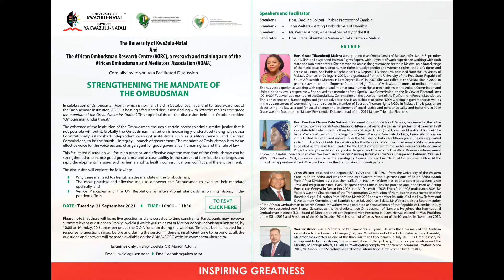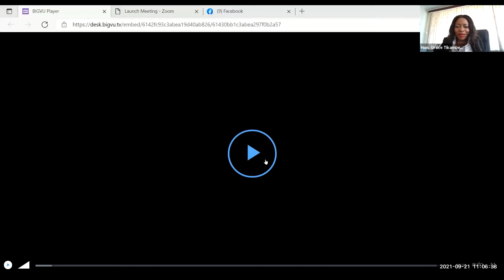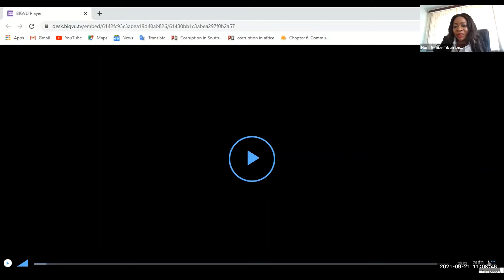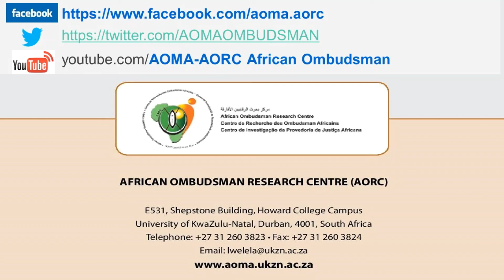Facilitated Discussion - Strenghenigh the Mandate of the Ombudsman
In celebration of Ombudsman Month which is normally held in October each year and to raise awareness of the Ombudsman institution, AORC is hosting a facilitated discussion dealing with effective tools to strengthen the mandate of the Ombudsman institution. This topic builds on the discussion held last October entitled “Ombudsman under threat.”

This facilitated discussion will focus on practical and effective ways the mandate of the Ombudsman can be strengthened to enhance good governance and accountability in the context of formidable challenges and rapid developments in issues such as human rights, health, communications, conflict and the environment.